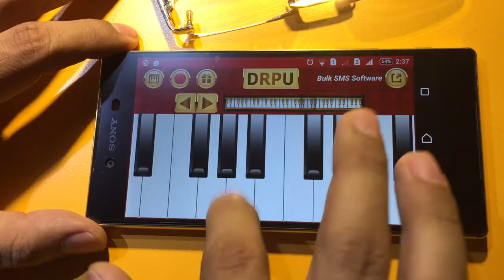Free Virtual Keyboard Review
Free Virtual Piano Android App Classic modern Grand Casio Electric Digital Keyboard